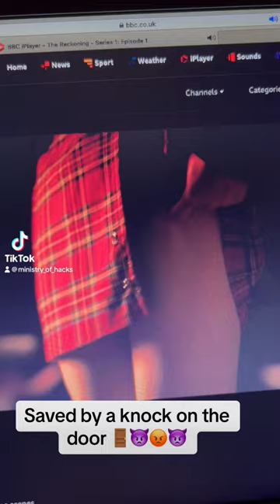#75 - Steve Coogan plays the monster Jimmy Saville in The Reckoning